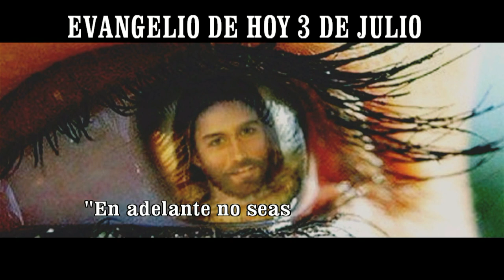EVANGELIO DE HOY 03 julio 2021 hd